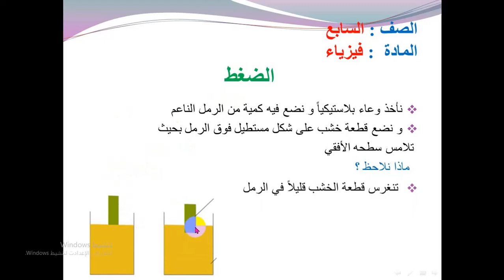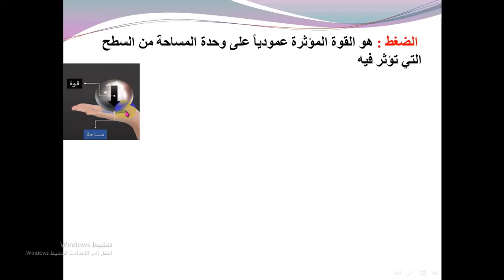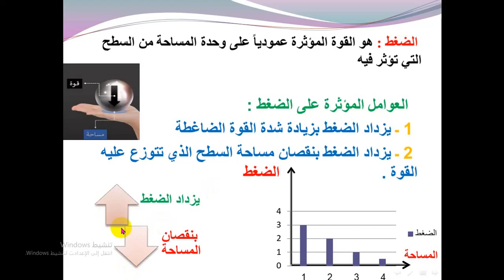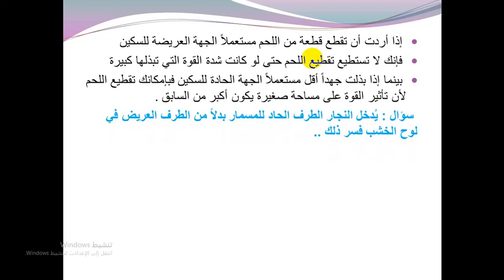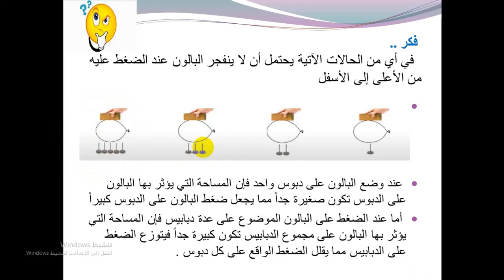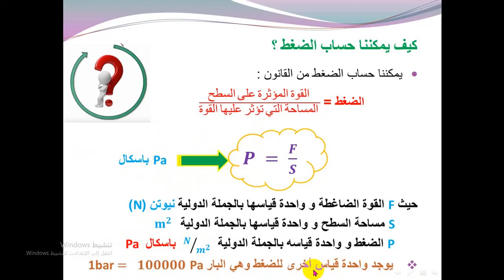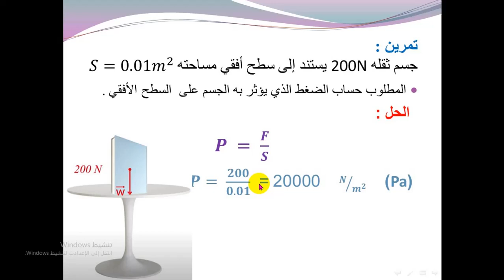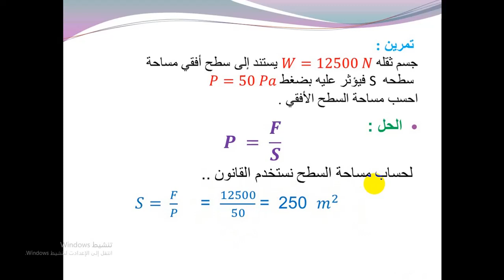الصف السابع - المادة : الفيزياء - الضغط 21-04-2020